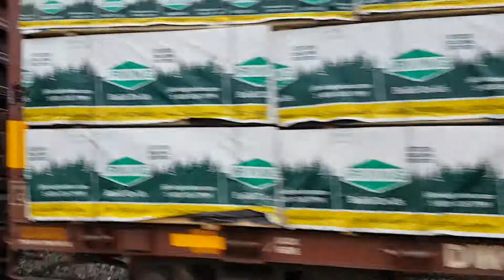CN 401 Saint-Lambert 8901/2461/4706/7226